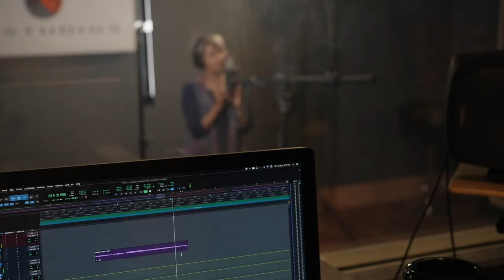My Way - Frank Sinatra - Cover by Rear Admiral Nirmala Kannan (Retd)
Dedicated to all those who lead lives on their own terms.